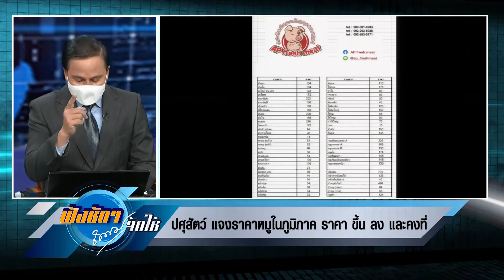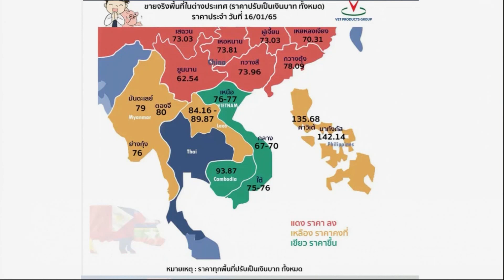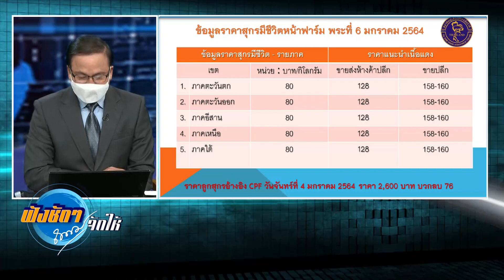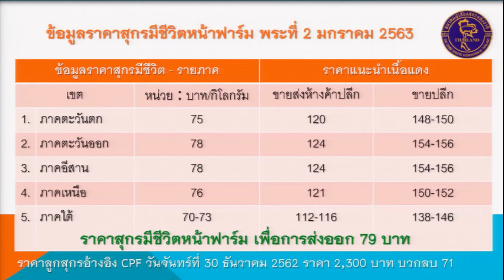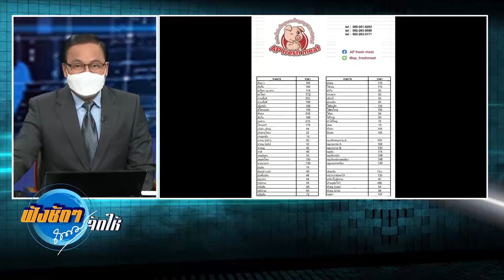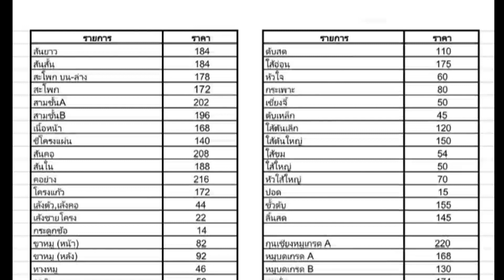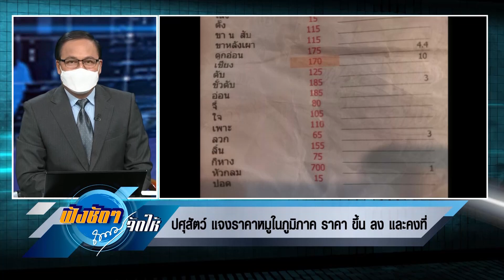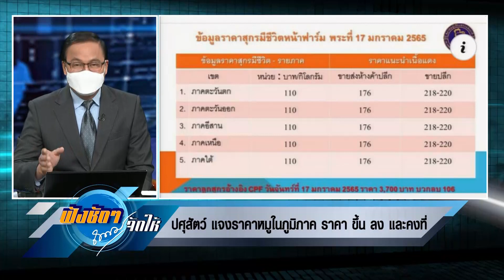ปศุสัตว์ แจงราคาหมูในภูมิภาค ราคา ขึ้น-ลง และคงที่ ฟังชัดๆถนอมจัดให้ 190165